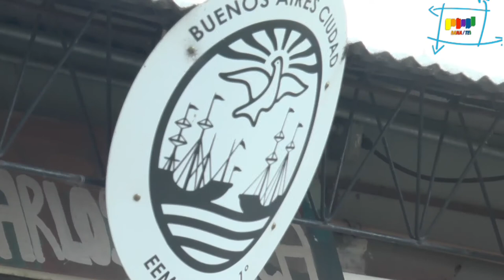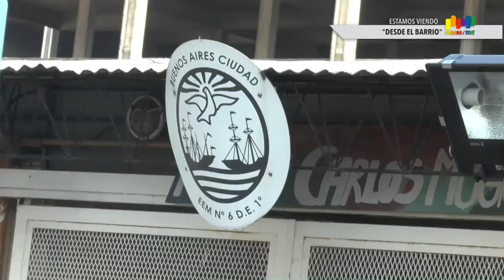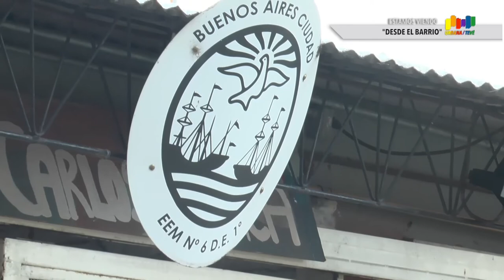Urbana Tevé - PREOCUPA EL FUTURO DE LAS ESCUELAS DE LA VILLA 31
Urbana Tevé - PADRES DOCENTES Y ALUMNOS EN ESTADO DE ALERTA POR POSIBLE CIERRE Y TRASLADO A BARRACAS.

Seguinos en redes:
Tw: @UrbanaTeVe